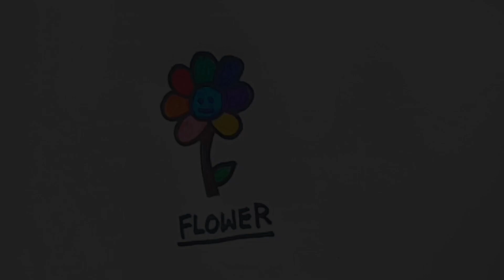Flower Drawing, Painting, Coloring for Kids & Toddlers | How to draw, colour | #11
Flower Drawing, Painting, Coloring for Kids & Toddlers.

Let's learn how to draw a Cute Flower. Please try to draw with me.

how to draw a flower for kids

♡ Art ♡